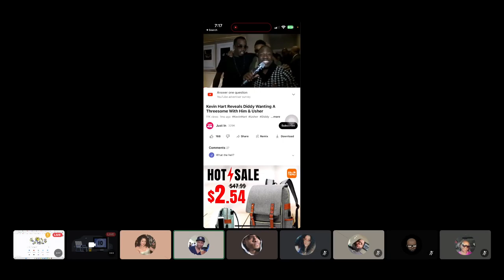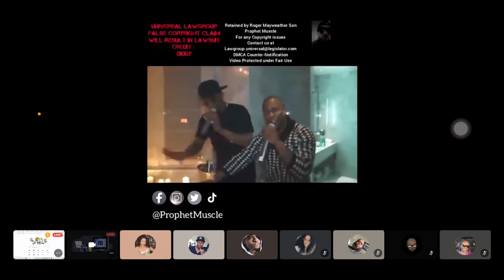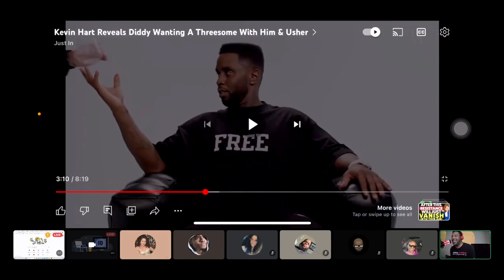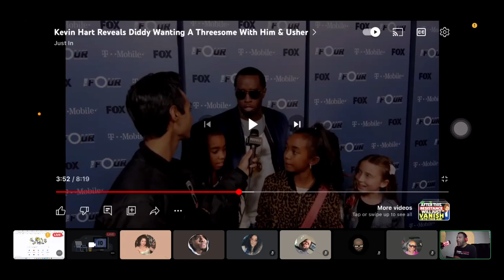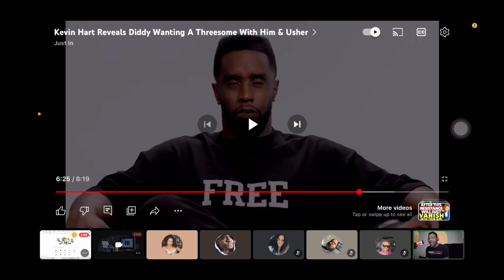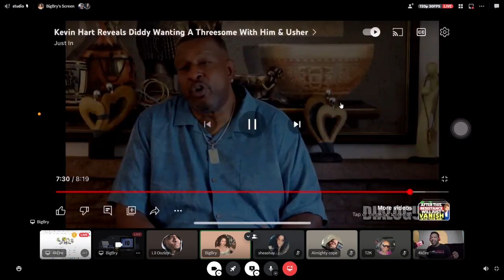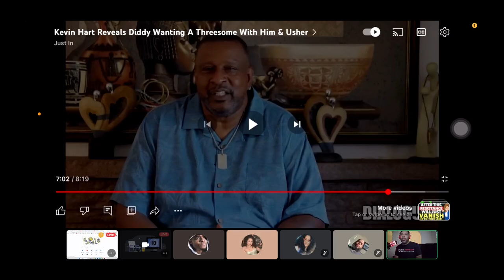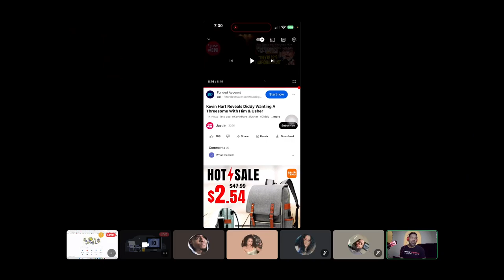Diddy , what are you doing | REACTION!!!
Reaction!!! to "So Creepy!" Usher Speaks On Diddy Trying To Seduce Him As A Kid by Just In

Check out their content as well.